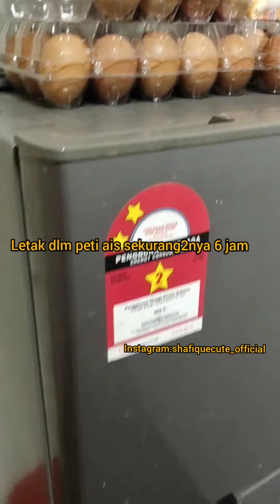aiskrim Milo 3 in 1 cute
Benda ada depan mata kan...kiter buat jelah...

Musim2 panas dihujung minggu.

Sedap giler dpt mamam cejuk2...

Bahan2...

1. 5/6 peket milo 3 in 1
2. Susu segar 500ml
3. Susu pekat (bergantung nk manis or tidak)
4. Plastik milo 3 in 1
5. Barang aiskrim or lodi or straw

Cara2 buat..

1. Panaskan susu dgn api kecik dan masukkan milo 3 in 1. Kacau2 rata.
2. Kendian masukkan susu pekat dan kacau2 hingga sebati m
3. Tutup api dan masukkan kedlm plastik milo td balik.
4. Sejuk beku kan sekurangnya2 6 jam.
5. Siap